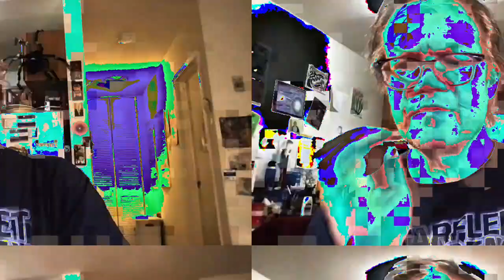[EPILEPSY WARNING] Movie 23 02 23 17h03m26s *Photosensitivity Warning*